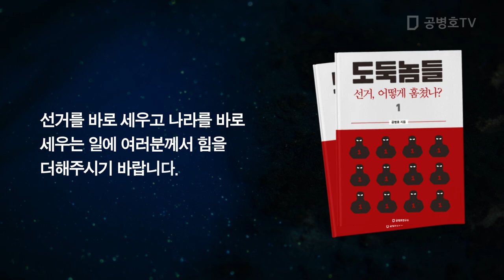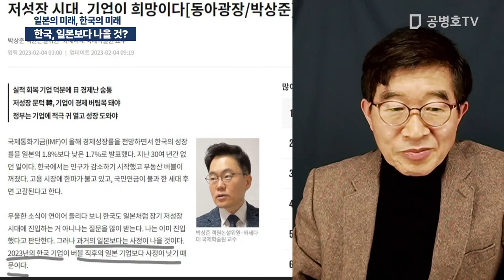한국, 일본보다 나을 것? / 일본의 미래, 한국의 미래 [공병호TV]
[신간]  도둑놈들 1: 선거, 어떻게 훔쳤나?
도둑놈들 2: 2022 대선, 어떻게 훔쳤나? (2/13 발간)
도둑놈들 3: 2022 대선, 무슨 짓 했나? (2/13 발간)
여러분께서 구매해 주셔야, 공직선거의 뱃속을 파헤치는
집필 작업이 계속될 수 있습니다.

Bitcoin : 3MTW849AkP2ftLeSK2teZHMmzLu7Z83s9U